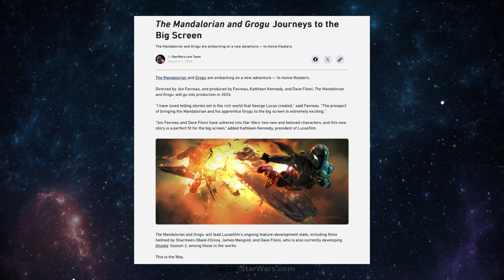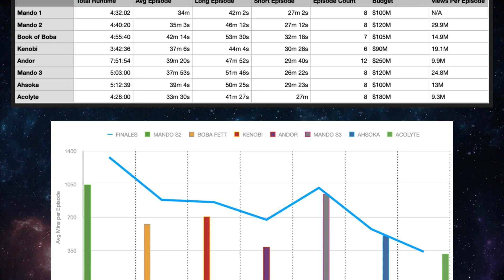Is it the Right Choice to Turn The Mandalorian into a Movie?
The Mandalorian returns, but this time on the big screen. This video explains if the decision making Mandalorian a movie is the right one. We are also talking about the status of The Mandalorian Season 4. Is it cancelled or will it still happen? Let's find out in this video

About my channel:
This is a channel, where we talk about Star Wars. News, Theories, Rumors, Reviews and so much more. Whether it's a movie, TV-show, book, comics, everything will be covered here on the channel. From Star Wars: The Clone Wars to Empire Strikes Back, you will find something interesting here.